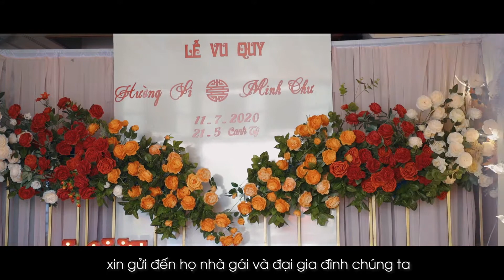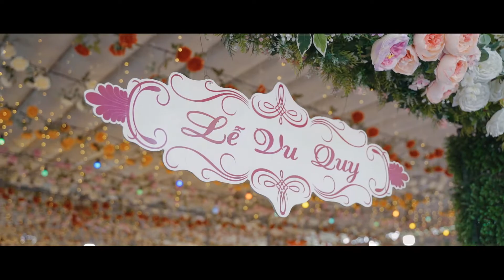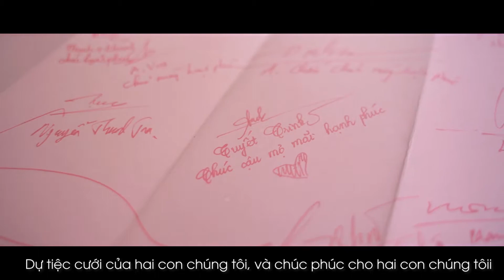NGỌC VI - MINH CHƯ WEDDING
Thực hiện: CODO MEDIA
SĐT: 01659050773